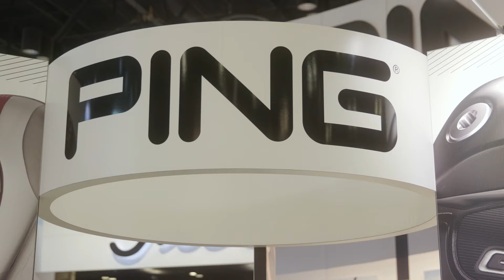The Global Gathering for the Business of Golf Returns - 2023 PGA Show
In 2023, the PGA Show celebrates 70 years as golf’s longest running and largest global business gathering! This January, a dynamic international community of PGA Professionals and industry leaders will come together to network and test the newest products, participate in wide-ranging industry programs and generate ideas to inspire innovation and build their business.

We look forward to welcoming you to the 2023 PGA Show, where you can drive more value to your facility, differentiate your shop from competitors and further your career!